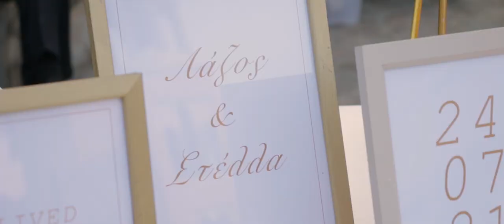Lazaros & Stella cinematic wedding trailer | Lens memories photo studio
Wedding in Litochoro. Professional wedding and christening photography and videography.